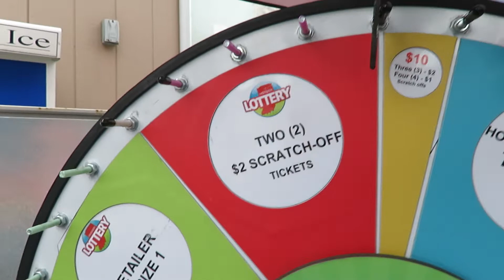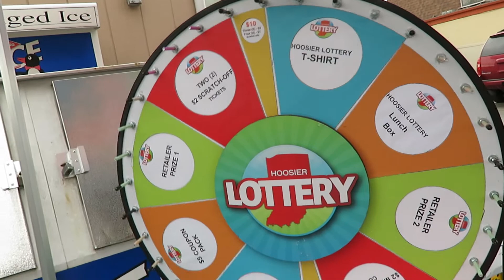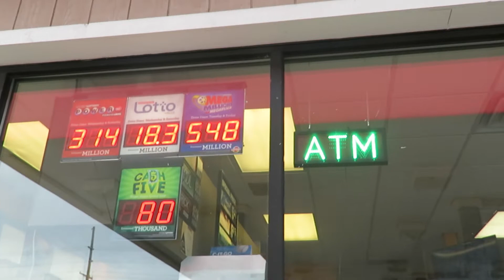Sunday Special-Hoosier Lottery Retail Event Again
Here is me attending another retail event the Hoosier Lottery set up as they arrived at another Citgo station in Munster. What will I win on the wheel this time? Tune in to find out.